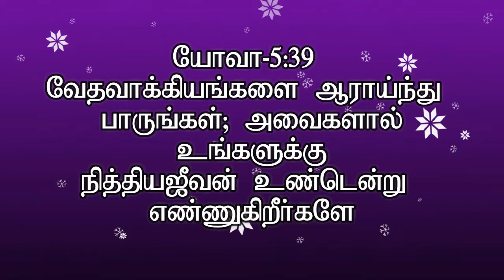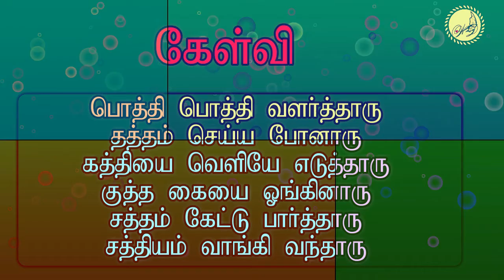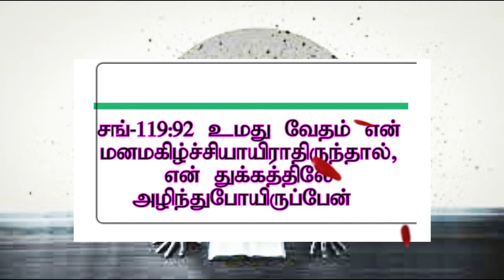எங்க வீட்டு தோட்டத்தில் எக்க சக்க மரம் இருக்கு அதின் நடுவில் உயிர் இருக்கு . அது என்ன?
1 corinthians 5:16
if you are not hungry for God
you’re probably
Full of Yourself
Only the presence of God in your heart can cast away all sadness.
Bitterness, worry, fear and anxiety.
Only he is able to make all things new.